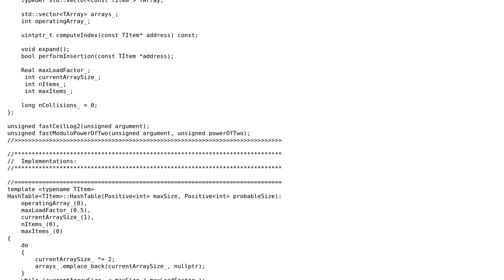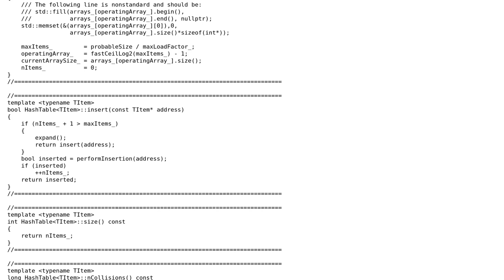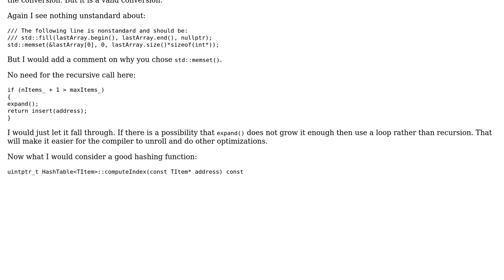Code Review: Fast hash table based set of pointers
With thanks & praise to God, and with thanks to the many people who have made this project possible! | Content (except music & images) licensed under CC BY-SA | Music | Images & others | With thanks to user Martin York user Martin Drozdik and the Stack Exchange Network Trademarks are property of their respective owners. You are responsible for your own actions.